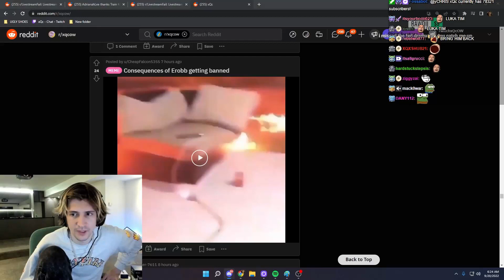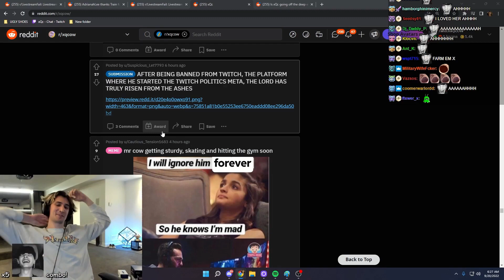xQc & adept flirting LIVE during DRAMA mess